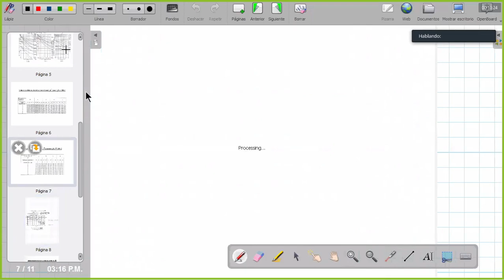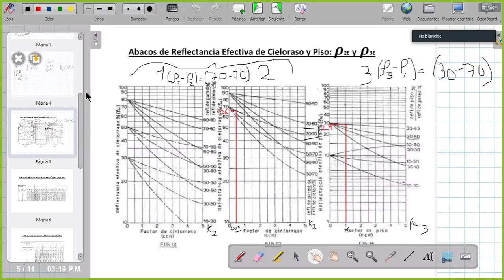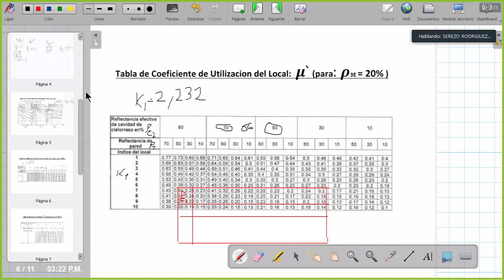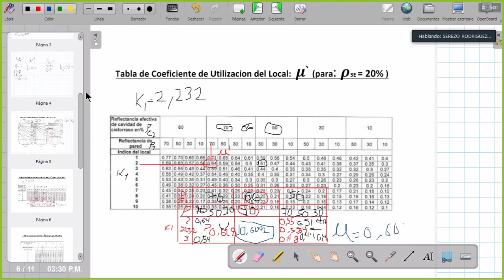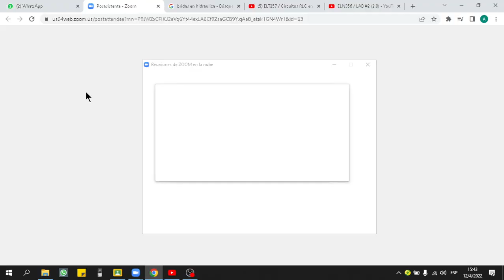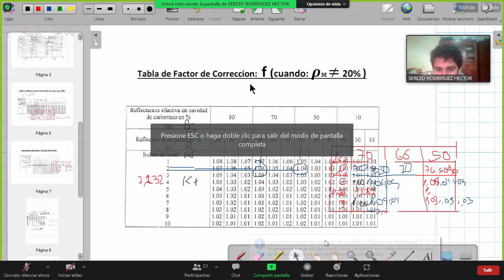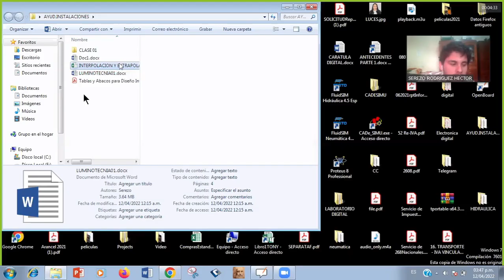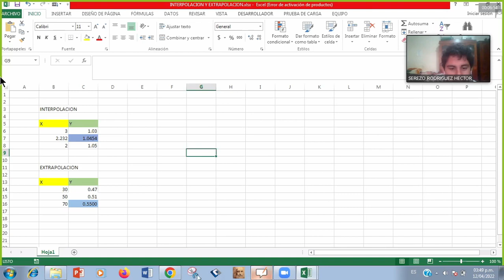ELT268 / AYUDANTIA #1 (PARTE 2)